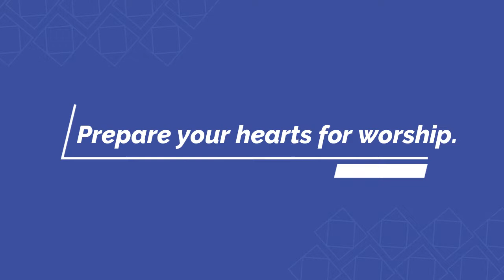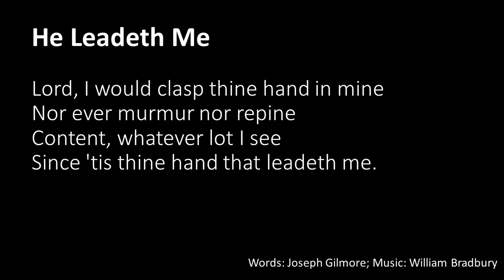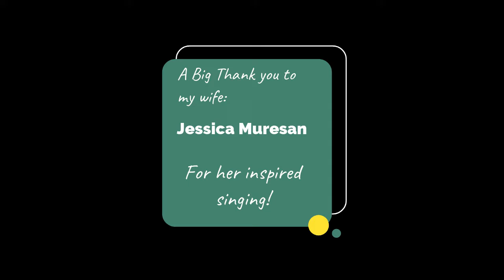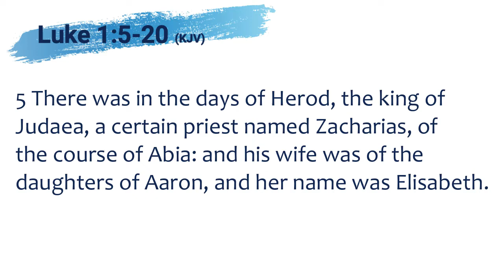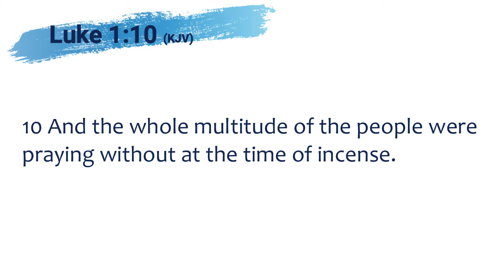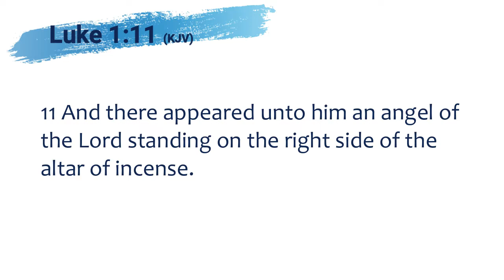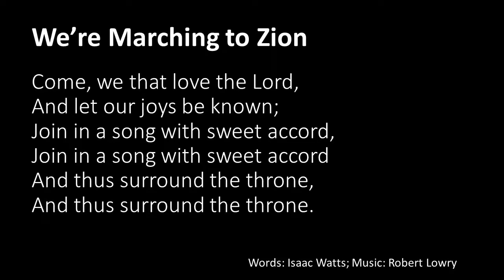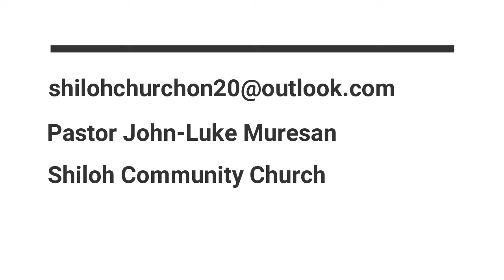Sermon - The Gospel of Luke (11): Zechariah, the People, Prayer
Luke's Gospel has as one of its powerful themes the topic of prayer, with a view to the Lord's Prayer found in Luke 11, we look at everything the Gospel teaches on the nature of prayer, starting with Zechariah in the temple in Luke 1,5-20.